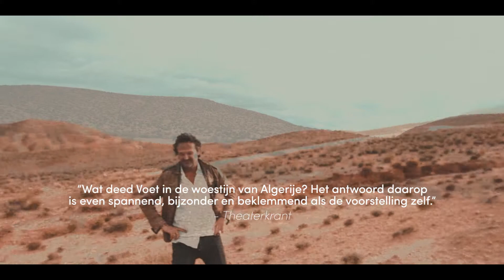Trailer De Vreemdeling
Voor een nieuw project reist kunstenaar Michiel Voet naar Algerije om met zijn oude vriend Karim Ramtani terug te blikken op hun gedeelde verleden in Amsterdam. Ramtani verschijnt niet op de afgesproken plek en Voet besluit zijn vriend te gaan zoeken.

De Vreemdeling is een reconstructie van deze roadtrip door de Sahara. Een verhaal over de vriendschap tussen een Algerijn en een Nederlander. Maar ook over de koloniale geschiedenis van Europa en de verloren onschuld van het Europees migratiebeleid dat ver weg, in de Sahel, haar eigen grenzen overschrijdt.

De Algerijn Karim Ramtani woonde gedurende 22 jaar illegaal in Amsterdam en inspireerde de kunstenaar Michiel Voet tot het maken van een fototentoonstelling en een theaterproductie bij Orkater onder de titel De Onzichtbare Man. Van 2014 tot 2018 was de voorstelling te zien op festivals en in theaters in binnen- en buitenland. Karim Ramtani keerde drie jaar geleden gedesillusioneerd terug naar Algerije. Het illegale leven in Europa bood hem geen perspectief.

Over het IJ Festival 8 t/m 19 juli ‘21
theatertournee 14 oktober t/m 25 november ‘21